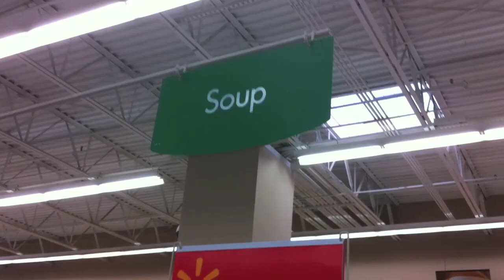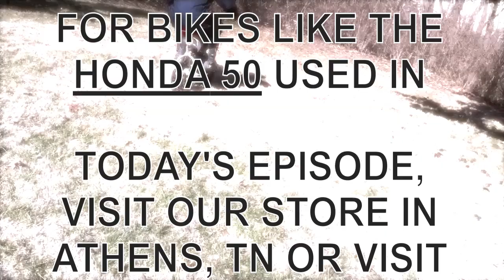Ritchie Power Sports & WIVK's Hey Y'all, Watch This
Episode 2 from Ritchie Power Sports & WIVK's Hey Y'all, Watch This series. Andy & Alison morning show producer Jimmy teams with Stewart Ritchie of Ritchie Power Sports for death'ish defying stunts... Hey Y'all, Watch This